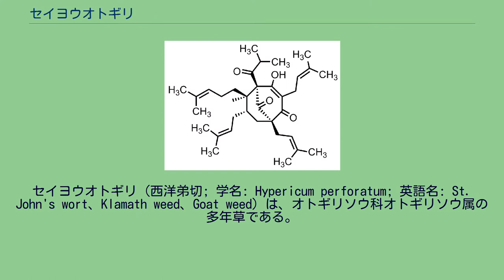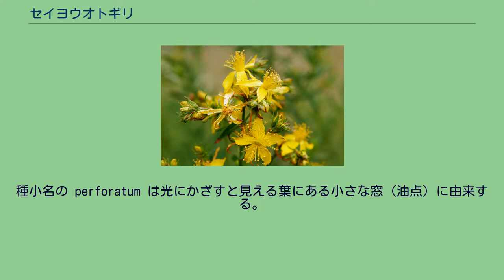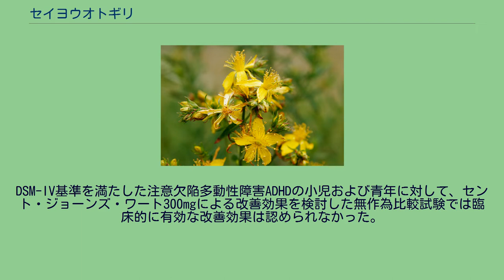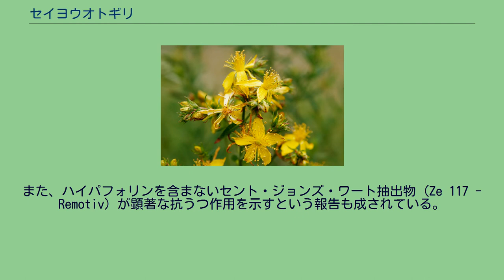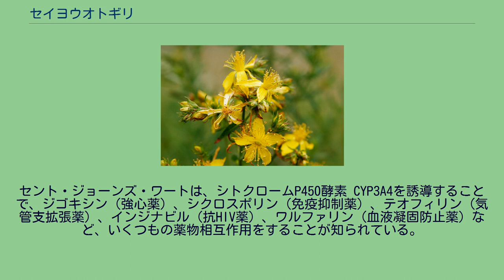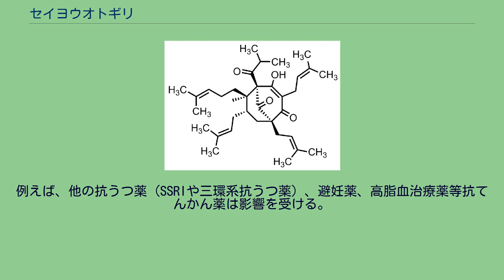セイヨウオトギリ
セイヨウオトギリ（西洋弟切; 学名: Hypericum perforatum; 英語名: St. John's wort、Klamath weed、Goat weed）は、オトギリソウ科オトギリソウ属の多年草である。
英語におけるセント・ジョーンズ・ワート (St. John's wort) は、本種の一般名だが、様々な修飾語とともに、オトギリソウ属の他種を指すこともあり、英語ではそれらと区別するために、本種を Common St. John's wort と呼ぶ場合もある。
セイヨウオトギリはリンネの『植物の種』(1753年) で記載された植物の一つである。
セイヨウオトギリは黄色い花を咲かせる根茎性の多年草であり、ヨーロッパに自生し、後にアメリカへも伝播し多くの草地で野生化している。
聖ヨハネの日（6月24日）の頃までに花が咲き、伝統的にその日に収穫されたためその名が付いた。
地上部全体が刈られ乾燥させられハーブティーとして用いられる。
そのハーブティーは若干苦いものの嗜好品としてまたその薬理的性質のため長い間愛好されてきた。
種小名の perforatum は光にかざすと見える葉にある小さな窓（油点）に由来する。
キュー植物園系データベース Plants of the World Online は亜種として以下のものを認めている。
セイヨウオトギリが商業的に栽培されている地域はあるものの20以上の国では毒草としてリストされている。
家畜による摂取は 光過敏感反応、中枢神経抑圧、流産または最悪死をもたらす場合もある。
セイヨウオトギリの除草剤には 2,4-D、ピクロラム、グリホサートが有効である。
生物的駆除の目的で、オトギリソウ類を食べることで知られる3種の甲虫（ハムシ科・ヨモギハムシ属の2種：Chrysolina quadrigeminaとChrysolina hyperici、およびタマムシ科の1種：Agrilus hyperici）が北米西部で使われている。
セント・ジョーンズ・ワートの医療的利用の最初の記録は古代ギリシアにまでさかのぼり、以来利用されてきている。
またネイティブアメリカンも人工妊娠中絶薬 抗炎症剤、収斂剤 消毒剤として使用してきた。
現代医学において標準的なセント・ジョーンズ・ワートの抽出物はうつ病や不安障害の一般的な処置として用いられている。
ホメオパシーにおいては多くの医学的な問題に対する処置として用いられるが、その効果の程は正確には記載されていない。
歴史的にはセント・ジョーンズ・ワートの花や茎は赤や黄色の色素を作るために用いられてきた。
今日セント・ジョーンズ・ワートはうつ病への処置法（あるいはその可能性）として最も知られている。
ドイツをはじめいくつかの国では軽度のうつに対して従来の抗うつ薬より広く処方されている。
標準的な抽出物はタブレット、カプセル、ティーバッグとして一般の薬局等で購入することが可能である。
欧州では、伝統的医薬品として流通しているが日本においては、薬事法上、薬効を標榜しない限りは「食品」扱いであり、ハーブとして市販されている。
しかし、多くの薬物と相互作用をするので、厚生労働省からも注意が必要であると喚起されている。
セント・ジョーンズ・ワートについての臨床研究は、うつ病に対する効果を調査したものが多い。
その結論は現在のところ成否さまざまである。
軽症から中等症のうつに対して有効でかつ従来の抗うつ薬よりも副作用が少ないとするイギリスの診療ガイドラインにおける合意がある一方で、偽薬以上の効果は見られないとするアメリカで行われた研究もある。
英国国立医療技術評価機構（NICE）の2009年のうつ病に対する診療ガイドラインは、軽症から中等症のうつ病に対し危険性が利益を上回るため抗うつ薬は使用してはならないが、セント・ジョーンズ・ワートには利益がある可能性があるという証拠が存在するとしている。
コクランレビューによる2008年の報告は以下のように結論している。
うつ病患者に対して偽薬群より優れた効果を示す。
標準的な抗うつ薬と同等に効果がある。
標準的な抗うつ薬と比較して副作用が小さい。
なお以下の点が解釈を複雑にしていると記されている。
厳密な臨床試験では偽薬群に対する優位性が、より質の低い臨床試験に比べ小さくなること セント・ジョーンズ・ワートに効果があるとする報告がほぼドイツ語圏からの報告であること 1996年の初期のメタアナリシスでは、...